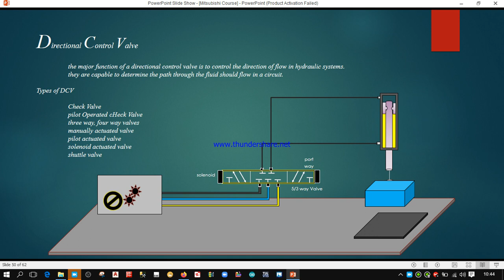181-Directional acontrol valve